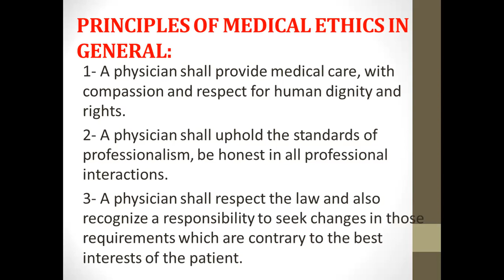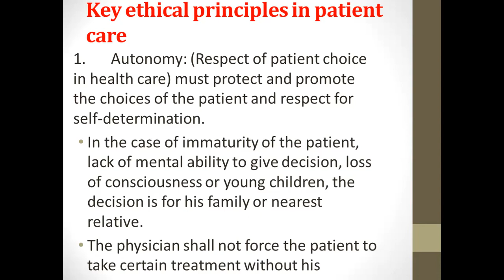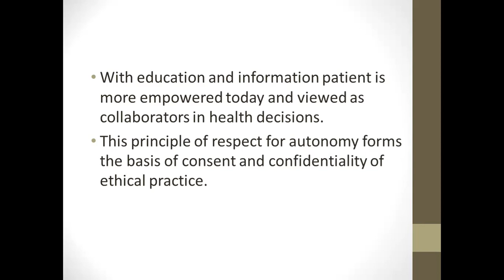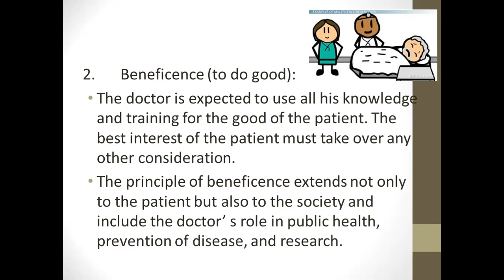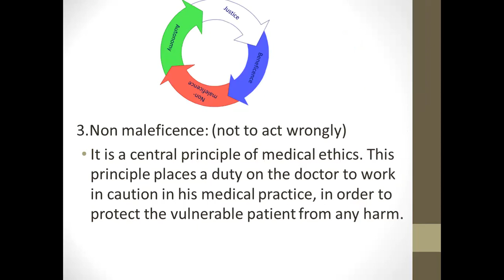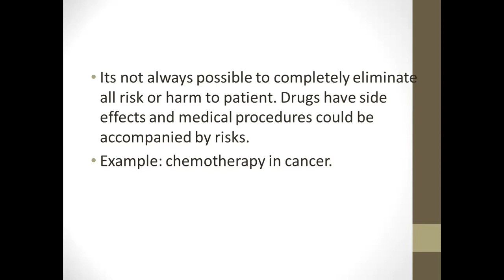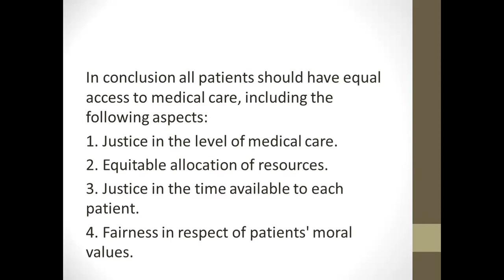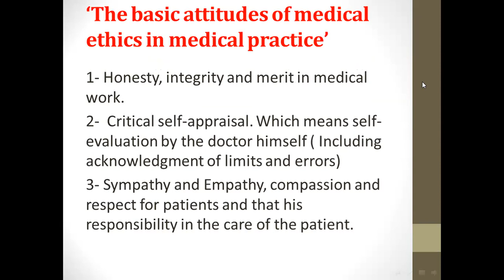Medical Ethics | Principles of medical ethics